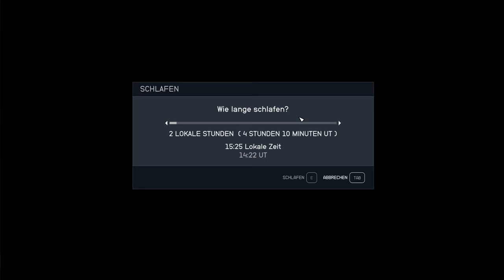Starfield | Let's Play | German | No Commentary | PC | # 2